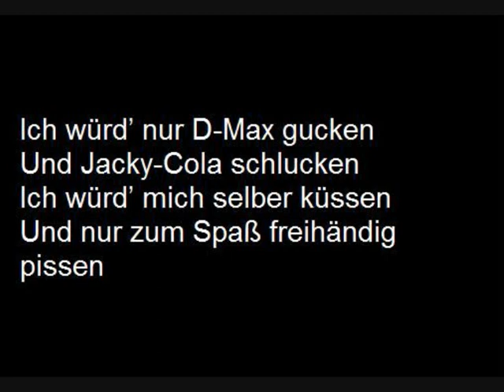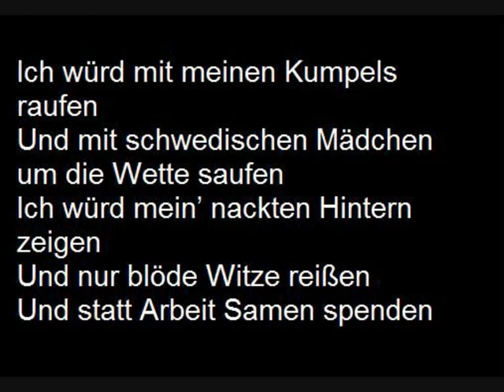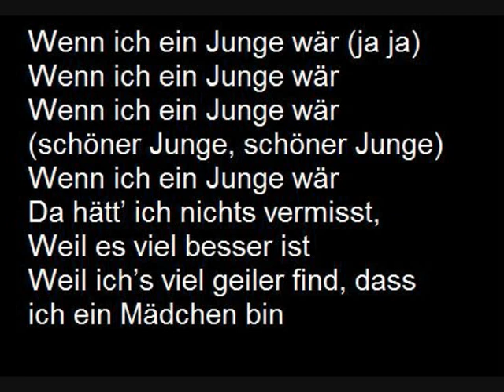Fräulein Wunder - Wenn ich ein Junge wär [Lyrics]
The song from Fräulein Wunder, with lyrics.

Ich hab die Hand in meiner Hose
Ich kauf mir Playboy, saufe Bier
Und wenn wir Größenvergleich machen
Habn die andern nichts zu lachen,
Denn ich hab den Größten hier!

Ich würd nur D-Max gucken
Und Jacky-Cola schlucken
Ich würd mich selber küssen
Und nur zum Spaß freihändig pissen

Refrain:
Wenn ich ein Junge wär (ja ja)
Wenn ich ein Junge wär
Wenn ich ein Junge wär (schöner Junge, schöner Junge)
Da hätt ich nichts vermisst,
Weil es viel besser ist
Weil ichs viel geiler find, dass ich ein Mädchen bin

Ich würd mit meinen Kumpels raufen
Und mit schwedischen Mädchen um die Wette saufen
Ich würd mein nackten Hintern zeigen
Und nur blöde Witze reißen
Und statt Arbeit Samen spenden

Ich würde Kampfsport machen
Und Macho lass es krachen
Mir den Verstand amputieren, tatowieren
Und drei mal täglich onaniern

Refrain

Ich hab genug
Ich hab genug vom Männerglück
Ich will, will jetzt, will meine Sachen zurück
Ich mein nicht nur meine pinken Schock-Klamotten
Gib mir sofort die tollen Brüste zurück